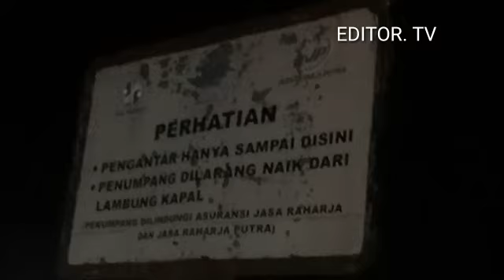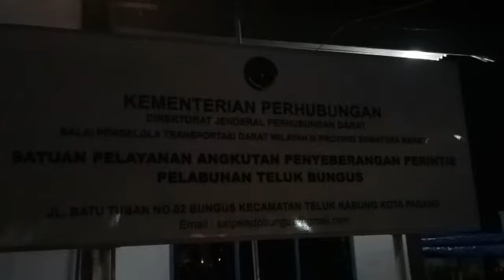KM GAMBOLO PADANG - TUA PEJAT, TERLAMBAT BERANGKAT, BARU ISI BBM